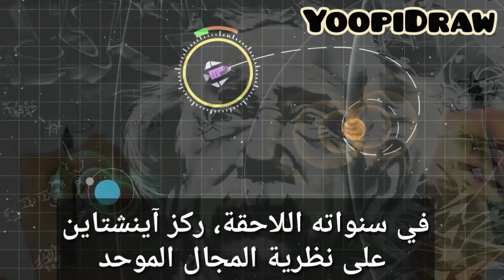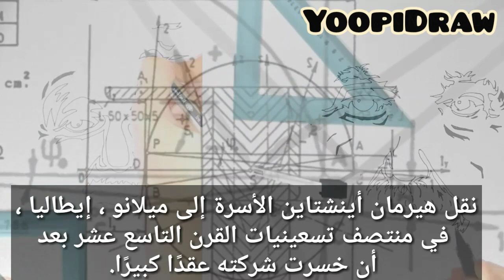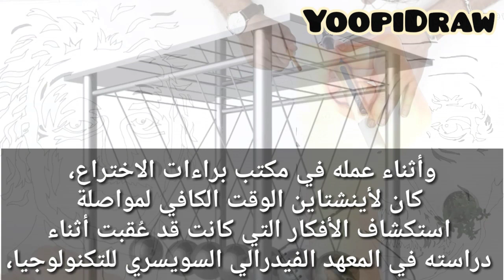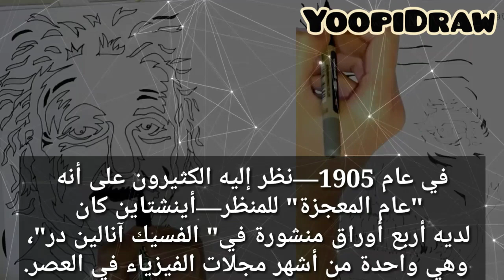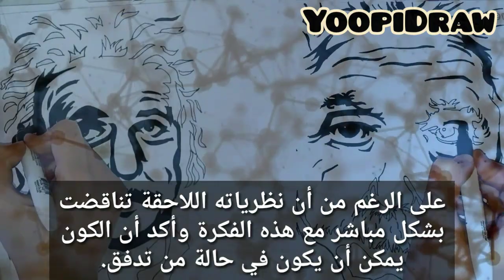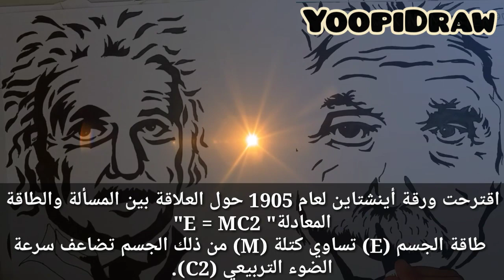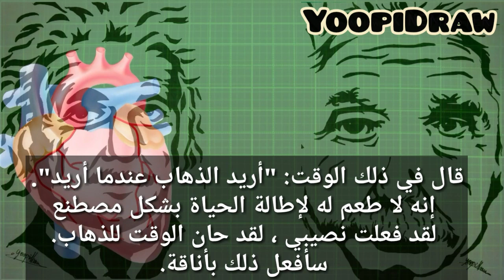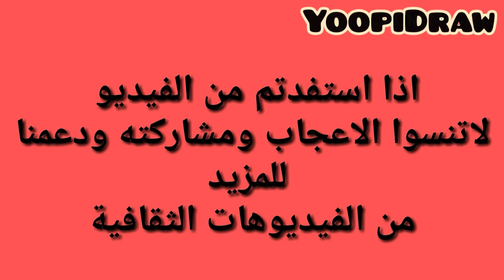Albert Einstein |Einstein video|Einstein vision|Einstein life|Einstein vitesse lumiere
فيديو اليوم يتحدث عن العالم الفيزيائي البرت إينشتاين وكل تفاصيل حياته ،طفولته،شبابه،دراسته،زواجه،أطفاله،جوائزه،وفاته،ومصير مخه

البرت اينشتاين ملخص،البرت اينشتاين موضوع،البرت اينشتاين اقوال،البرت اينشتاين بالانجليزي،البرت اينشتاين ،البرت اينشتاين حياته،البرت اينشتاين افكار واراء،البرت اينشتاين
البرت اينشتاين ،بحث عن البرت اينشتاين doc
ألبرت أينشتاين ،ألبرت أينشتاين in english،كتاب البرت أينشتاين ،النسبية ألبرت أينشتاين،حياة البرت اينشتاين،سيرة البرت اينشتاين،نظريات البرت اينشتاين

البرت اينشتاين مقولات,البرت اينشتاين بالانجليزي,البرت اينشتاين ماذا اخترع,ألبرت أينشتاين موضوع,البرت اينشتاين وهو صغير,البرت اينشتاين والقنبلة الذرية,البرت اينشتاين يهودي,albert einstein i,albert einstein i nikola tesla,albert einstein i marilyn monroe,albert einstein y marilyn monroe,albert einstein y la bomba atómica
i,albert einstein
البرت اينشتاين والتوحد,البرت اينشتاين و مارلين مونرو,البرت اينشتاين والاسلام,البرت اينشتاين وثائقي
albert einstein ne icat etti,albert einstein ne buldu,من هو البرت اينشتاين,البرت اينشتاين معلومات,البرت اينشتاين ملحد,البرت اينشتاين من هو,البرت اينشتاين ماذا اكتشف,ميلاد البرت اينشتاين
مذكرات البرت اينشتاين,مخ البرت اينشتاين,متى ولد البرت اينشتاين,البرت اينشتاين كتب,البرت اينشتاين قصة حياته,حكاية البرت اينشتاين,البرت اينشتاين فيلم,العبقري البرت اينشتاين,اين درس البرت اينشتاين
البرت اينشتاين عالم الرياضيات
albert einstein e=mc2,البرت إينشتاين,البرت أينشتاين
البرت اينشتاين طول,طفولة البرت اينشتاين,طرائف البرت اينشتاين,طاقة ألبرت اينشتاين,البرت اينشتاين صفاته,البرت اينشتاين صعوبات التعلم,البرت اينشتاين سيرته الذاتية
albert einstein s,albert einstein's brain,albert einstein's iq,albert einstein's life,albert einstein's wife,albert einstein's family
albert einstein's quotes
البرت اينشتاين زوجة,ألبرت أينشتاين و زوجته
albert einstein z czego zasłynął
albert einstein z
albert einstein the,البرت اينشتاين تعريف,البرت اينشتاين تعبير عن,البرت اينشتاين بالانجليزية,البرت اينشتاين بالعربي
البرت اينشتاين بالفرنسية,البرت اينشتاين بحث,البرت اينشتاين اقوال,البرت اينشتاين النظرية النسبية,البرت اينشتاين اختراعات,البرت اينشتاين انجازاته,البرت اينشتاين المعرفة,البرت اينشتاين انجليزي,البرت اينشتاين العقلانية العلمية
albert einstein,albert einstein quotes,albert einstein iq
albert einstein inventions,albert einstein brain,rue albert einstein 03100 montluçon
albert-einstein-straße 02 in 12489 berlin
ذكاء البرت اينشتاين
albert einstein,albert einstein 2021,albert einstein ,albert einstein 2020,albert einstein 2019,albert einstein 2nd wife
(albert einstein/2016) troels prahl mestre cervejeiro
2- ألبرت أينشتاين
2. albert einstein
البرت اينشتاين عالم فيزيائي
3. albert einstein,albert einstein 4 papers,albert einstein quotes 4th world war,albert einstein straße 4,albert-einstein-straße 47 hoyerswerda,albert einstein straße 47 osnabrück,albert einstein 4 guerra mundial,albert einstein 4 in mathe,albert einstein 4 wojna światowa,4. albert einstein,albert einstein 5 facts,albert einstein 5 fun facts,albert-einstein-ring 5 hamburg,albert einstein 55 minutes,albert einstein 5 in mathe,albert einstein 5 house riddle,albert einstein 5 franken,5. albert einstein,albert einstein 6-3,albert einstein 6,albert einstein straße 6 kempten,albert einstein 627,albert einstein 60 minutes,albert einstein 6 year old,albert einstein 69100 villeurbanne,albert einstein civ 6,6. albert einstein,8. albert einstein.